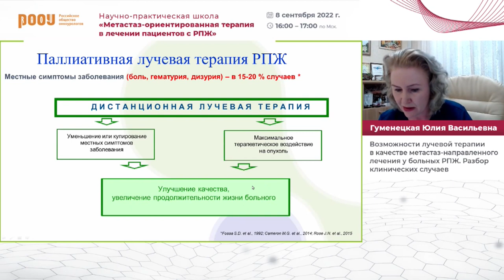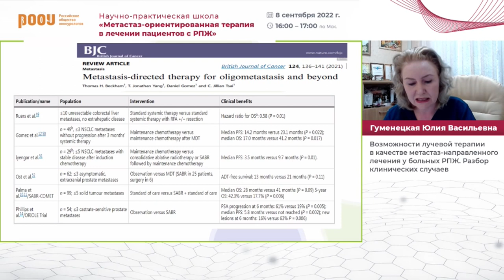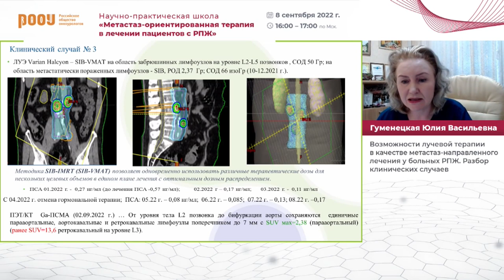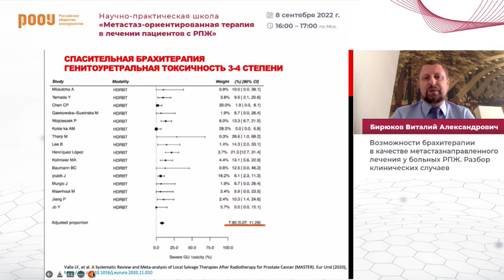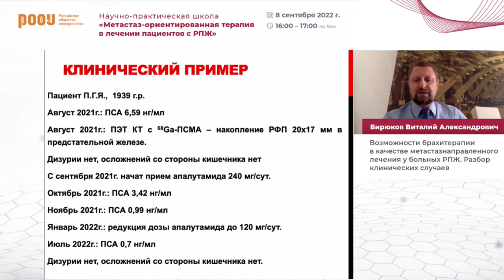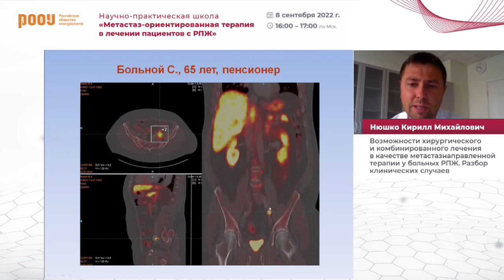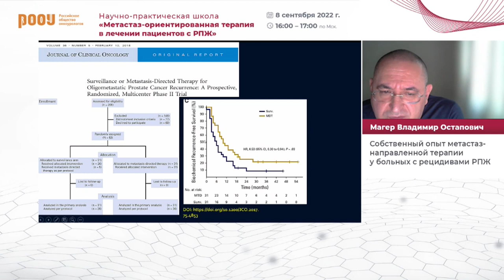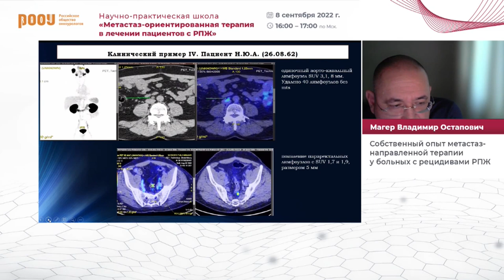Научно-практическая школа РООУ «Метастаз-ориентированная терапия в лечении пациентов с РПЖ»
8 сентября под председательством профессора, доктора медицинских наук Нюшко К. М. в онлайн формате состоялась научно-практическая школа «Метастаз-ориентированная терапия в лечении пациентов с РПЖ».

В ходе мероприятия были рассмотрены возможности лучевой терапии и хирургического лечения в различных случаях – при первично-диагностированном мРПЖ, а также в случае рецидива после ранее проведенного лечения по поводу локализованного РПЖ.

📍При поддержке компании ООО «Астеллас Фарма Продакшен»

[ 1:59 ] Гуменецкая Юлия Васильевна
[ 5:04 ] STAMPEDE
[ 9:22 ] Консенсус ESTRO-ASTRO
[ 10:50 ] SABR-COMET
[ 13:39 ] ORIOLE
[ 15:49 ] Клинический случай № 1
[ 19:23 ] Клинический случай № 2
[ 23:55 ] Клинический случай № 3
[ 30:28 ] Дискуссия

[ 32:47 ] Бирюков Виталий Александрович
[ 34:20 ] Рекомендации EAU 2022
[ 36:07 ] MASTER
[ 38:50 ] Рекомендации GEC-ESTRO ACROP
[ 39:32 ] Рекомендации NCCN
[ 48:24 ] Радиобиологические аспекты
[ 49:46 ] Дискуссия

[ 54:01 ] Нюшко Кирилл Михайлович
[ 54:21 ] Олигометастатический РПЖ
[ 58:23 ] Группы риска прогрессирования РПЖ
[ 1:01:40 ] Сальважная лимфаденэктомия при рецидивном мРПЖ
[ 1:03:28 ] ARCHES
[ 1:05:38 ] Дискуссия

[ 1:09:01 ] Магер Владимир Остапович
[ 1:11:15 ] Сальважная лимфодиссекция при рецидивном мРПЖ
[ 1:20:46 ] Клинический пример № 1
[ 1:21:33 ] Клинический пример № 2
[ 1:22:07 ] Клинический пример № 3
[ 1:22:50 ] Клинический пример № 4
[ 1:23:50 ] Дискуссия

✅ Эксперты:

👨‍⚕️ Нюшко Кирилл Михайлович, д.м.н., профессор, онколог-уролог, член Правления РООУ, ведущий научный сотрудник отделения онкоурологии МНИОИ им. П. А. Герцена – филиала ФГБУ “НМИЦ радиологии” Минздрава РФ, г. Москва

👨‍⚕️ Гуменецкая Юлия Васильевна, д.м.н., врач-радиолог, Заведующая радиологического отделения с группой лучевого и хирургического лечения больных с опухолями костей, МРНЦ им. А.Ф. Цыба – филиал ФГБУ “НМИЦ радиологии” Минздрава РФ, г. Обнинск

👨‍⚕️ Бирюков Виталий Александрович, к.м.н., член Правления РООУ, старший научный сотрудник отделения лучевого и хирургического лечения урологических заболеваний с группой брахитерапии рака предстательной железы МРНЦ им. А. Ф. Цыба – филиала ФГБУ “НМИЦ радиологии” Минздрава РФ, г. Обнинск

👨‍⚕️ Магер Владимир Остапович, к.м.н., заведующий отделением онкоурологии ГАУЗ СО «Свердловский областной онкологический диспансер», г. Екатеринбург